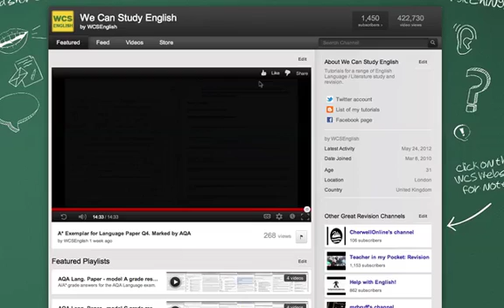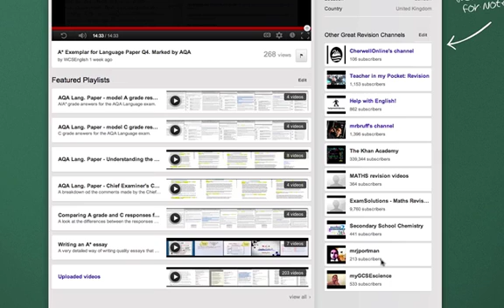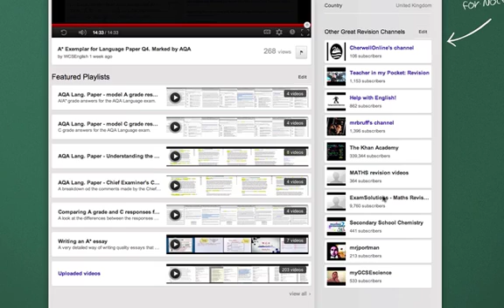Brilliant Revision Channels